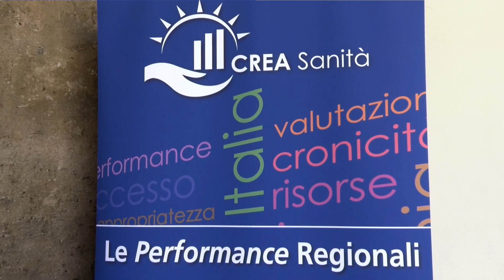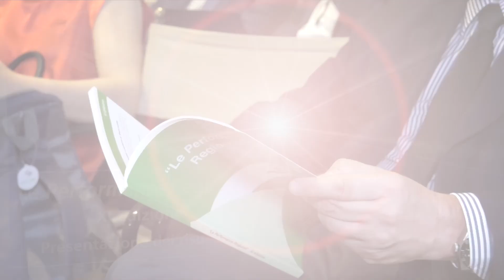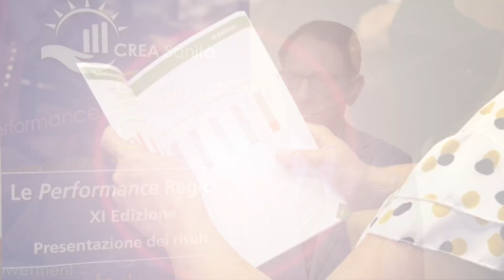I bisogni sociosanitari e assistenziali: quanto emerge dal Rapporto CREA Sanità 2023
Il Rapporto CREA Sanità 2023, che fotografa lo stato di salute delle regioni italiane valutate su sei dimensioni: appropriatezza, equità, sociale, esiti, economico-finanziaria, innovazione, si dimostra capace di cogliere elementi innovativi correlati all’attualità, soprattutto riguardo il tema dell’autonomia differenziata.
Ne parliamo con il Dott. Joseph Polimeni, Direttore Generale ARCS Friuli-Venezia, durante la presentazione dell’XI edizione del Rapporto, tenutasi a Roma.